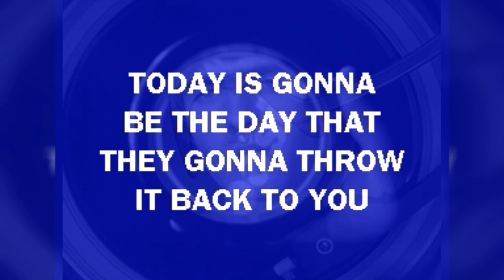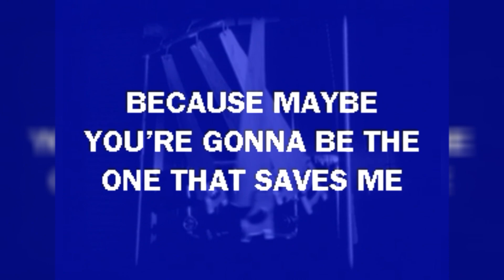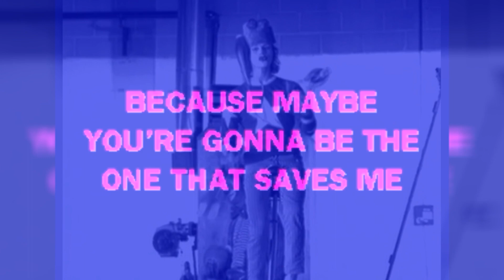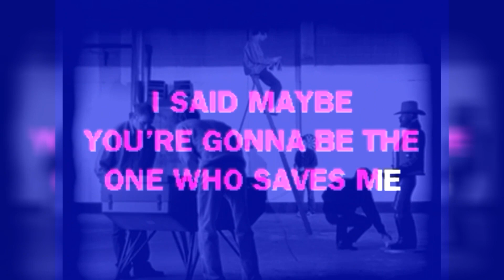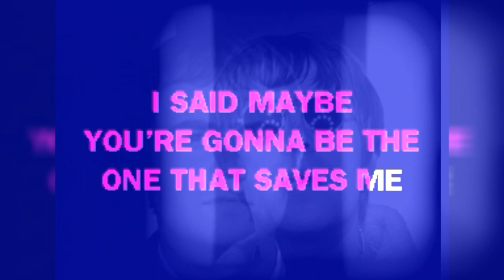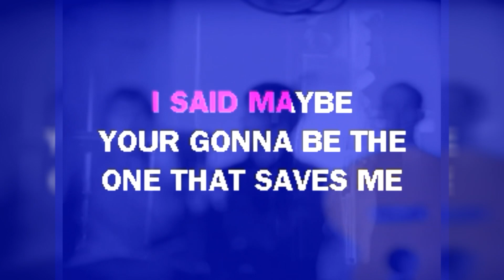Oasis - Wonderwall Karaoke Test 1